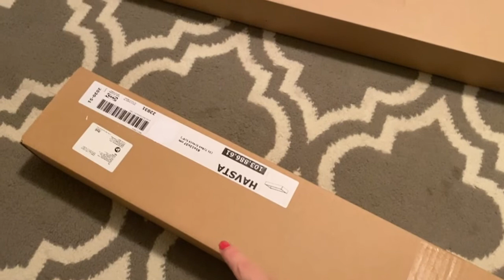COMECEI A REFORMA DO MEU QUARTO ::: CAROLINA STONE :::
Ola galerinha!

Comceei a reforma do meu quarto!!